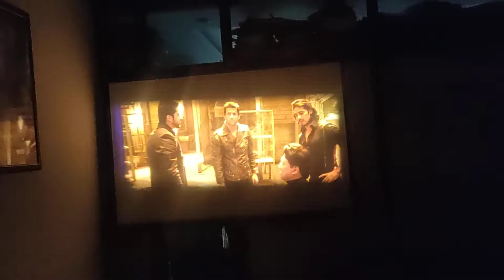KH20 | 35 mm | Russian Projector | CCCP | Vintage Projector | Film Acid Factory